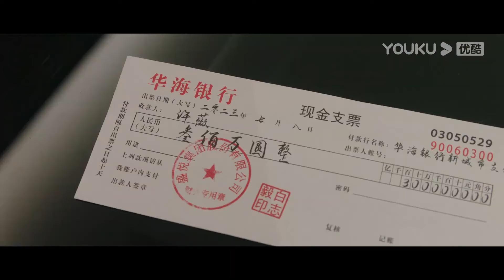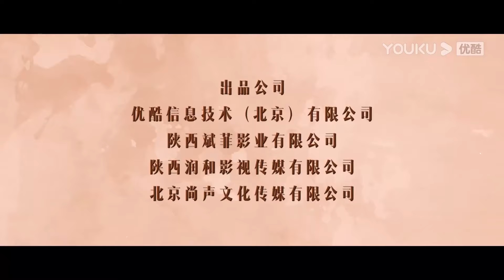【搶先看】霸總霸氣壁咚灰姑娘，迫不及待把她抱在懷裡吻她，奪走她的初夜【染指 Indulgence】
🌸剧名（Drama Name）：【染指  Indulgence】

📺【染指  Indulgence】一对原本青梅竹马的男女却因一场车祸彼此错过，多年后重逢之时却成为异父异母的姐弟。两人从相互试探到极限拉扯，在爱情与可能存在的世仇中纠缠挣扎。抽丝剥茧之后，携手揭露了那场车祸的真相，有情人终成眷属。